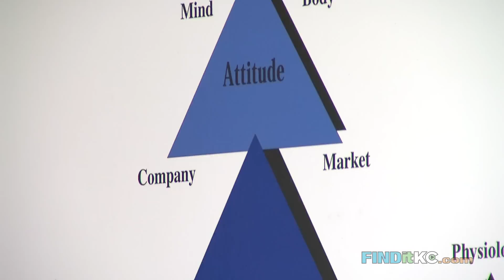Sandler Training | FINDitKC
Sandler Training not only provides the initial and advanced strategies and tactics needed to excel, but their training enables people to develop the attitudes and implement the behavior necessary to reach the highest levels of success.